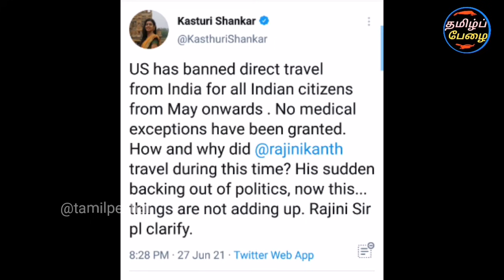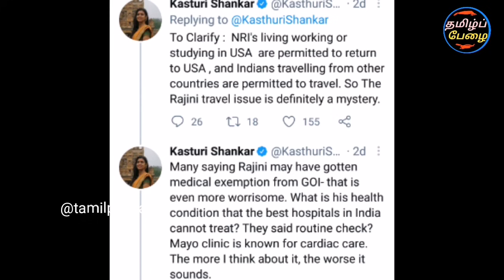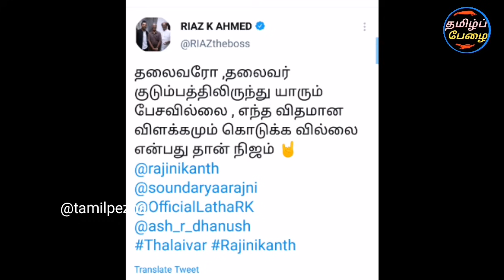சற்றுமுன் ரஜினியே கஸ்தூரிக்கு நேரடி பதிலடி! அவதூறு பரப்பிய கஸ்தூரி! வெளியான பரபரப்பு வீடியோ!